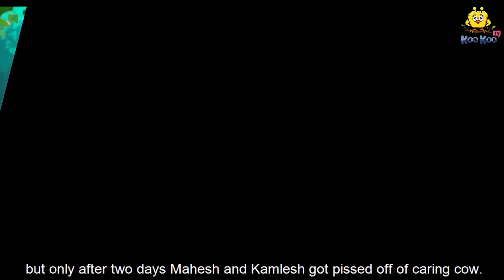Kannada Moral Stories - ಮೂರು ಮಾಂತ್ರಿಕ ಹಸು | Three Magical Cow | Kannada Fairy Tales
✿ Story: Three Magical Cow